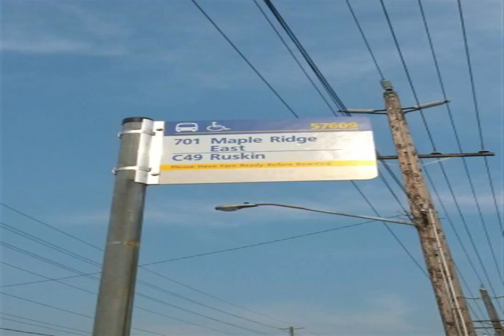golden Spectrum MAGIC RAIN MYTHICAL NIRVANA satisfied Stroll about Love